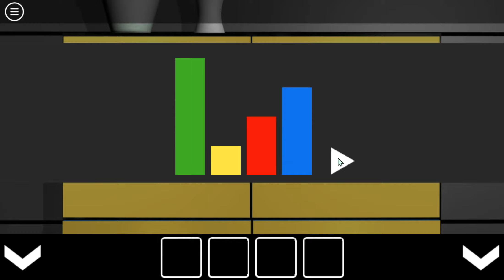Amajeto 4 Colors Rooms Walkthrough {Amajeto}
4 Colors Rooms Walkthrough {Amajeto}
4 Colors Rooms {Amajeto}
4 Colors Rooms {Amajeto} прохождение